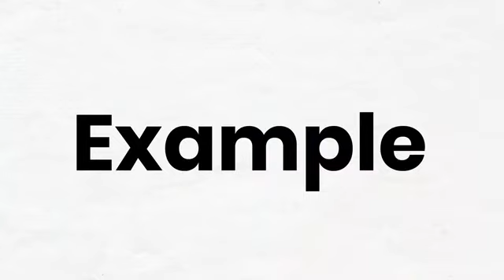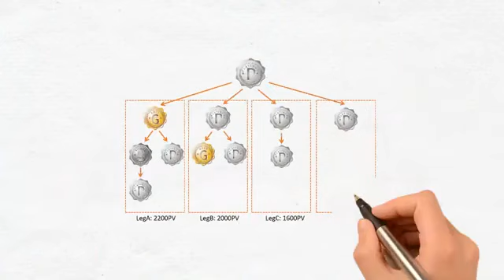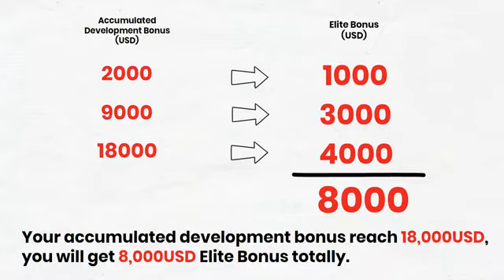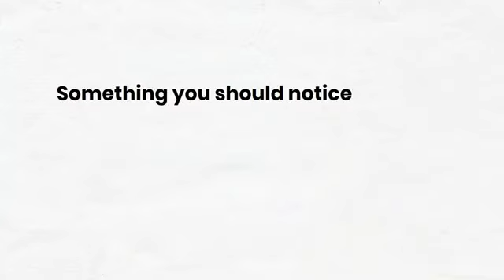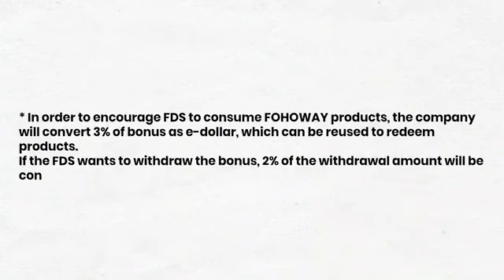Fohoway Business Plan Explanation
more Details Call & WhatsApp me~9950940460